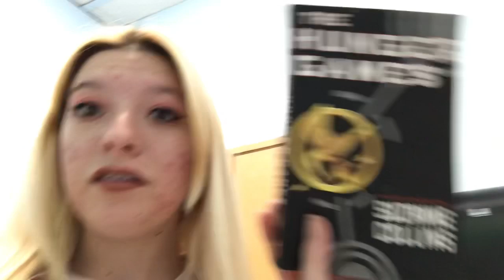Day at Bisbee high school